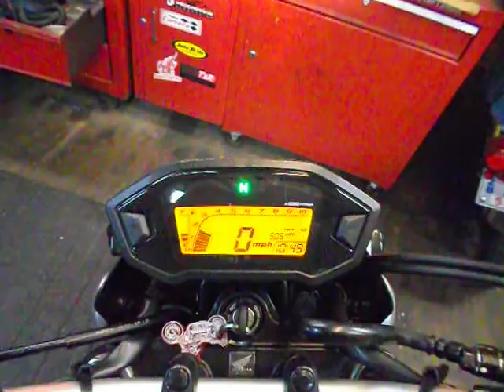grom 7 code bullshit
pulls a mystery code 7 even after successful ecu reset. replaced temp sensor, voltage at battery good. stumped.